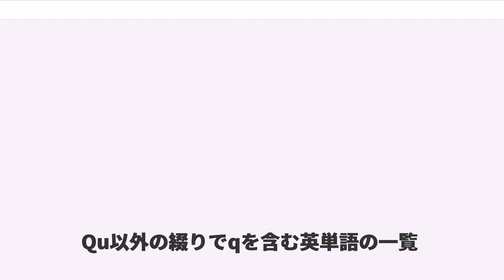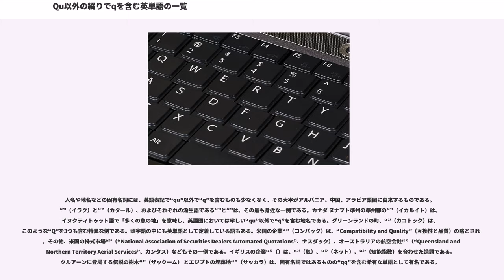Qu以外の綴りでqを含む英単語の一覧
本項目ではqu以外の綴りでqを含む英単語(quいがいのつづりでqを含むえいたんご)について概説する。現代英語の正書法において、“Q”は、“U”を伴って“qu”の綴りで用いるのが原則である。これは1066年のノルマン・コンクエスト以降、フランスの写字者により古期英語における“cw”が、フランス語に準じて“qu”に書きかえられたことが原因である（例：古期英語cwen → 中期英語quen → 現代英語queen）。

“qu”以外の綴りで“q”を含む英単語は、もっぱら借用語に限られる。このような語は出現頻度が非常に低いため、正規表現の教科書でも言及されることがある。

このような例外的な語の大多数が、アラビア語、中国語、ヘブライ語、イヌクティトゥト語などに由来する英単語（英語化した借用語）である。ここに挙げた各言語は、アルファベット以外の表記体系を有し、“Q”で代用される文字は英語にはみられない発音をもつことが多い。例えば、中国語（普通話）のにおいて、“”（英語で「気功」を意味する）は、英語話者が「チー（）」と発音する語である。このようににおける“q”は、という中国語の音素を表現する文字であり、は英語における近似音で代用される。他の例では、“”（カート、ニシキギ科の常緑樹の一種）、“”（）、""（クルアーン）などにみられる“q”は、標準アラビア語において無声口蓋垂破裂音の発音を表現する。アラビア語におけるقは、“K”と翻字されるكと明確に区別するため、慣習的に“Q”と翻字される。例えば、 と は、それぞれ「心臓」、「犬」を意味する別単語である。ただし、“”（←Quran）や“”（←、カイロ）のようにアラビア語の“Q”は、“K”や“C”で代用されることもある。

以下の一覧にある語のほとんどは、名詞であり、借用語に分類される英単語である。“qu”以外の綴りで“q”を含む単語のうち借用語でないものは、“”、“”、“”のみである。英語でぴったり当てはまる語が存在しない概念や社会習俗は多くの場合、他の言語からそのまま借用されるのだが、“qu”以外の綴りで“q”を含む単語の中にも、英語としてすっかり定着し、英英辞典の編集者が英語であると認めた単語もある。以下の一覧で取り上げる単語は、これら主要な辞書に採録されているものに限定する。また、単純な派生語は省略する。

固有名詞も以下の一覧からは除外するが、一部#固有名詞節で解説する。

原則として、ここに挙げた語の複数形は"-s" または "-es"を付けるだけなので、特に記載しない。また単語の「出典」は単に「その語がその辞書に載っている」ことを意味しており、記載が無いからといって「載っていない」ことは意味しない。

これらの単語は、日常で使われることは少ない。

スクラブルという一種のクロスワードゲームでは、Qを含む単語を使うと得点が高くなるため、よく使われる。アメリカでの定番は、"qi", "qat", "qaid", "qai", "qadi", "qoph", "qanat", "tranq", "faqir", "sheqel", "qabala", "qabalah", "qindar", "qintar", "qindarka", "mbaqanga", "qwerty"、およびその複数形である。なお、現在のスクラブル公式ルールでは、使用可能な単語はによって決められている。

人名や地名などの固有名詞には、英語表記で“qu”以外で“q”を含むものも少なくなく、その大半がアルバニア、中国、アラビア語圏に由来するものである。“”（イラク）と“”（カタール）、およびそれぞれの派生語である“”と“”は、その最も身近な一例である。カナダ ヌナブト準州の準州都の“”（イカルイト）は、イヌクティトゥット語で「多くの魚の地」を意味し、英語圏においては珍しい“qu”以外で“q”を含む地名である。グリーンランドの町、“”（カコトック）は、このような“Q”を3つも含む特異な例である。頭字語の中にも英単語として定着している語もある。米国の企業“”（コンパック）は、“Compatibility and Quality”（互換性と品質）の略とされる。その他、米国の株式市場“”（“National Association of Securities Dealers Automated Quotations”、ナスダック）、オーストラリアの航空会社“”（“Quee...